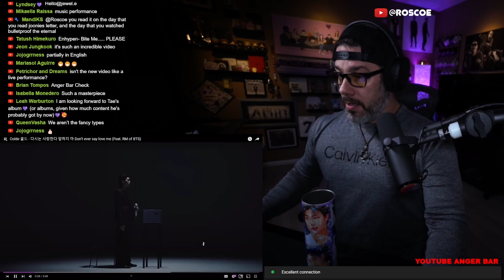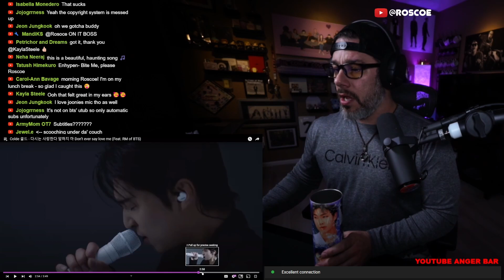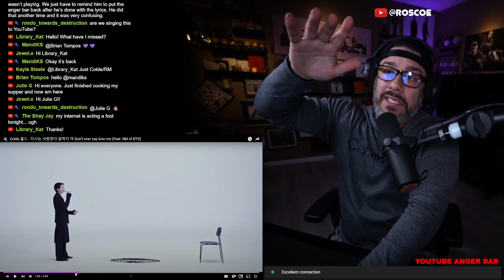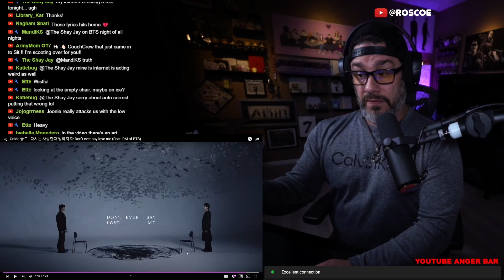Director Reacts - Colde - 'Don’t ever say love me' (Feat. RM of BTS) MV